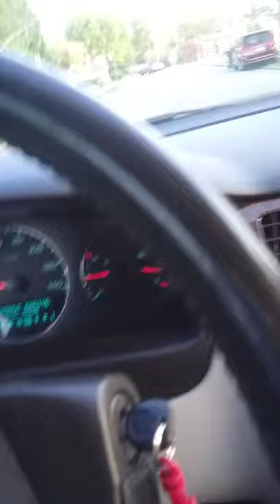The real streets of ST.LOUIS aka Murdaville Walnut Park North/ west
Pics and geographic areas that crime is all over. Basically the whole city is corrupt all the way down to the crooked cops